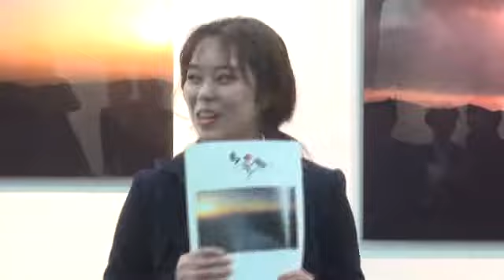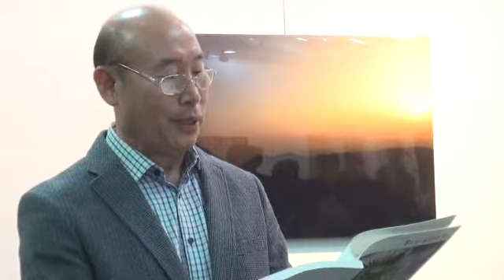고홍곤 6회 개인사진전 및 나창현 개인사진전 개막식 열려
지난 26일 강남구 역삼1동 문화센터 1층 전시장에서 많은 축하객들이 모인 가운데 고홍곤 6회 개인사진전 ‘꽃시계는 바람으로 돌고’ 및 나창현 ‘산노을’ 개인사진전 개막식이 성대하게 열렸다. 이번 전시회는 오는 4월1일까지 계속된다.